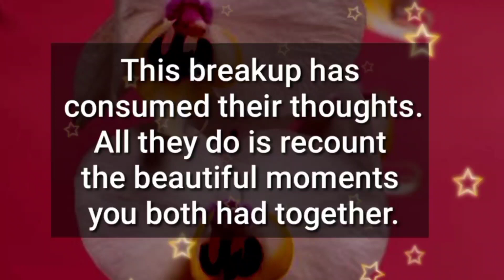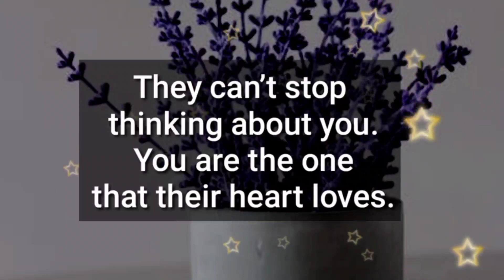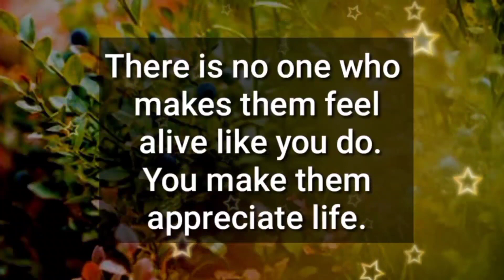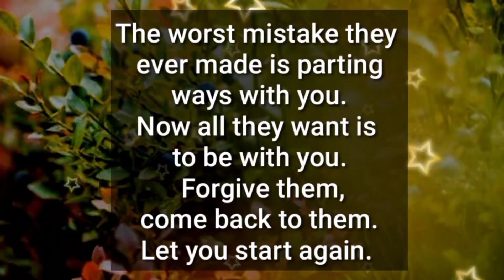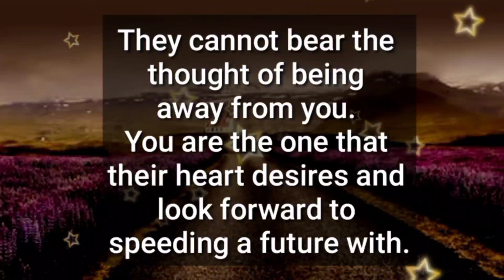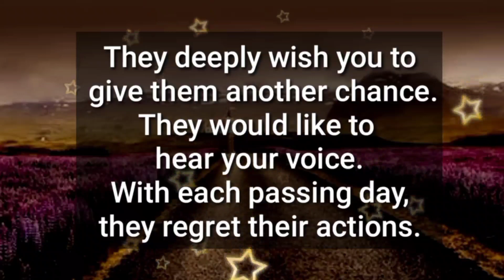Angel Message: Someone From Your Past Can't FORGET YOU. Because They Remember When || God messages